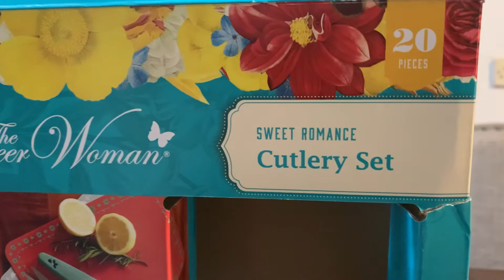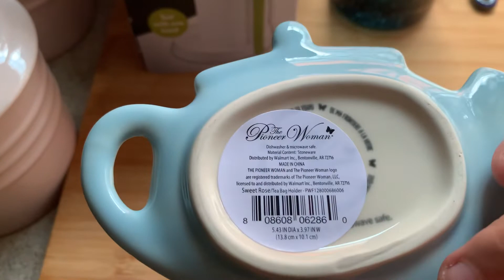Sweet Romance Cutlery Set by Pioneer Woman! And Sweeter than tea bag plate!